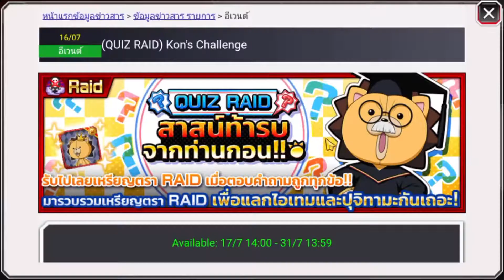Bleach Brave Souls : Event Quiz Raid ปุจิทามะกร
แนะนำการทำเควส Rank ท้าทาย และอัพตัวละครเวล 200

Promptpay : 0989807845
บัญชีทหารไทย   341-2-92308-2   เศรษฐพงศ์  คงพ่วง

สามารถทักมาสอบถามเพิ่มเติมได้ตลอดนะครับ